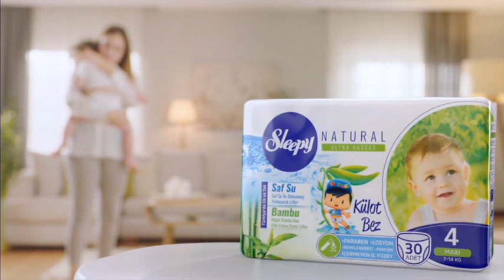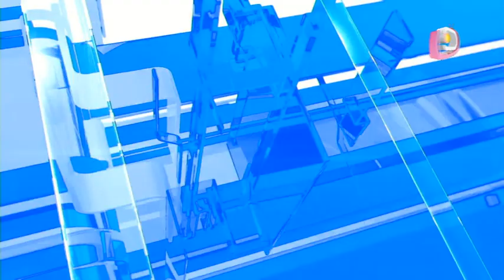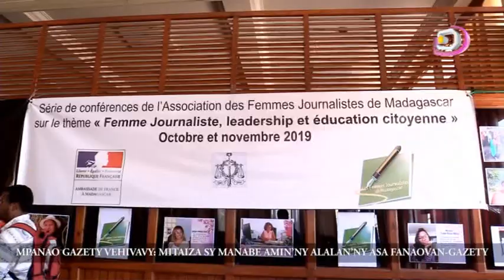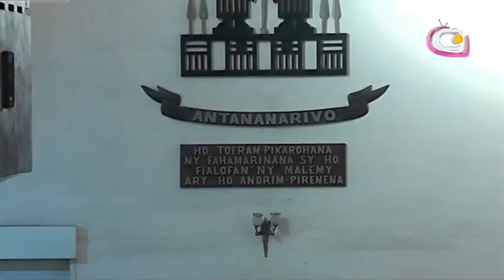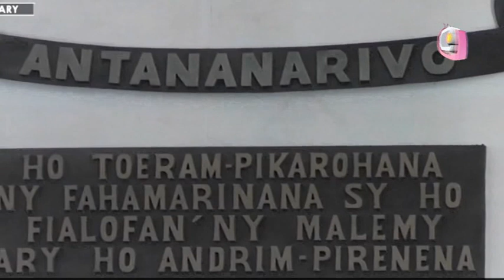LE JITE DU 01 OCTOBRE 2019 PART 1